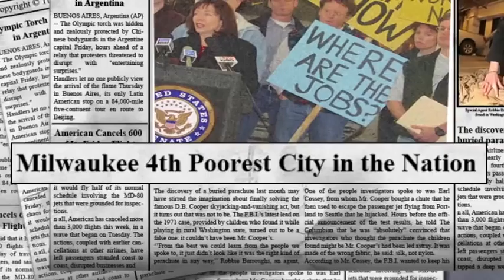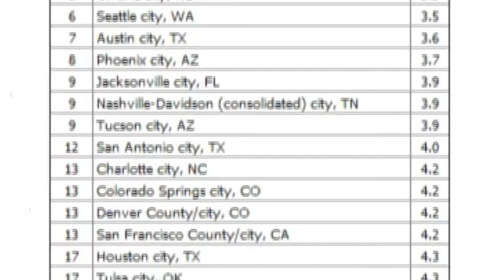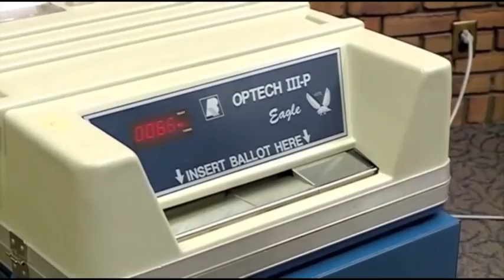Political Attack Ad Targets Tom Barrett's Record as Milwaukee Mayor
A political attack ad from the Right Direction Wis. PAC targets Tom Barrett's record as the mayor of Milwaukee since 2004. The ad blames Barrett for the increases in unemployment, taxes and government spending. While the numbers check out, the ad fails to connect them to specific policies from the mayor's office, and doesn't take into account the difficult economic situation Milwaukee faced prior to and during Barrett's terms that he had little control over.